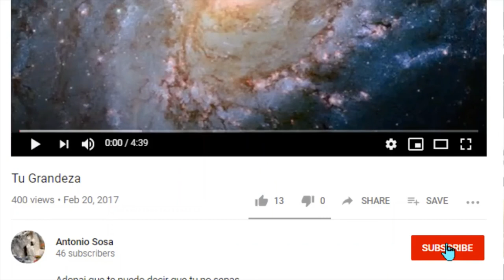Curso de Guitarra clase 10 Acorde de La Menor. Nivel principiante